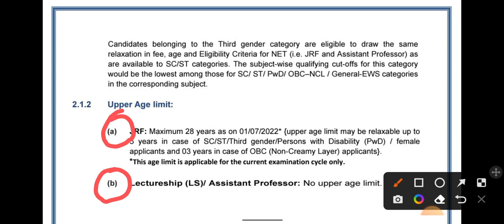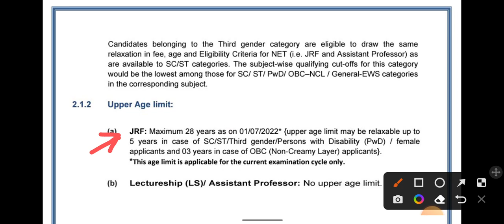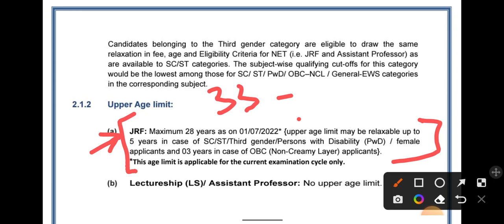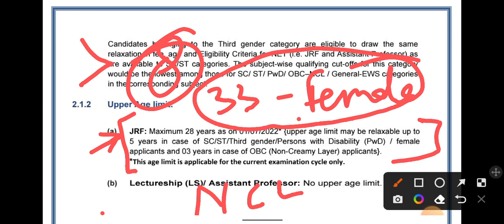CSIR-UGC NET Maximum AGE LIMIT-BIG UPDATE for CSIR JUNE 2023 II Clear your Doubts 😱